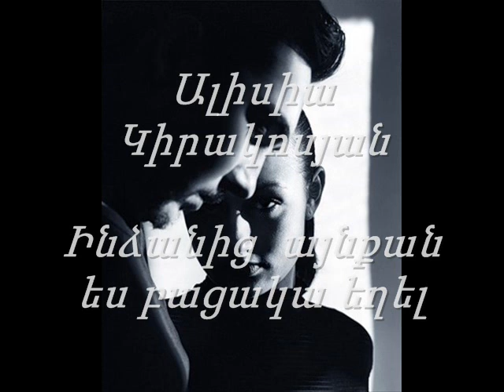Ալիսիա Կիրակոսյան Ինձանից այնքան ես բացակա Արմինե Կիրակոսյան